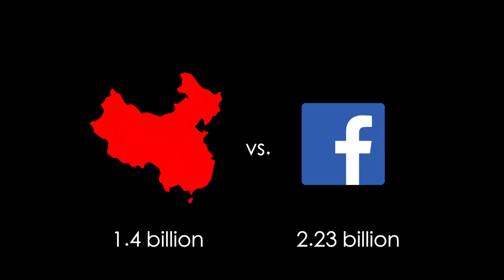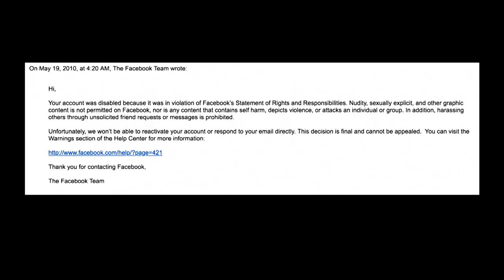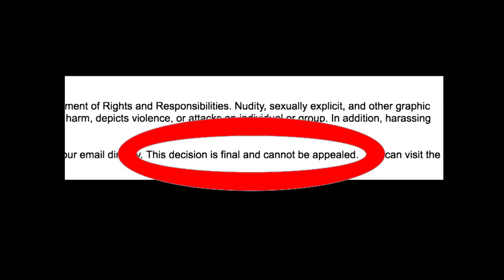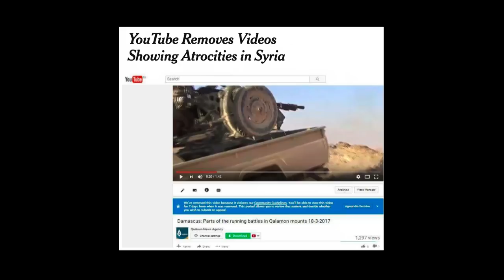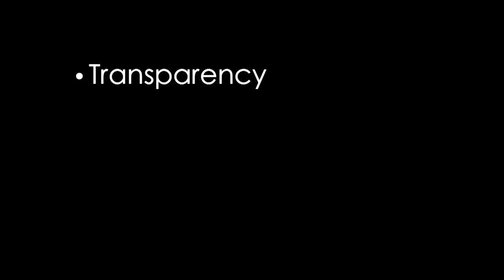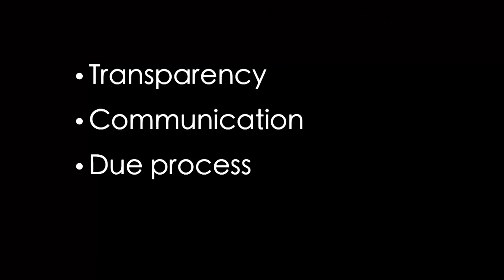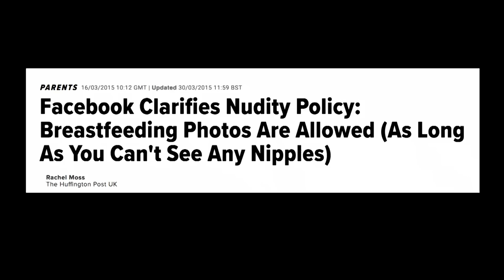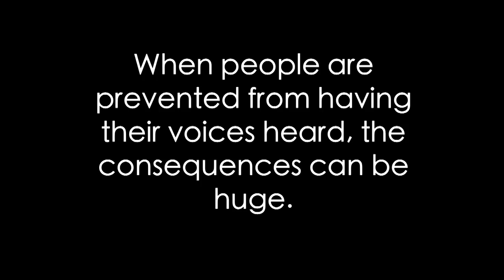Opening the doors to Silicon Valley's backrooms | Jillian York | TEDxHamburg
For more information on Jillian York, please visit our Jillian C. York is a writer and activist whose work examines the impact of technology on our societal and cultural values. Based in Berlin, she is the Director for International Freedom of Expression at the Electronic Frontier Foundation and a fellow at the Center for Internet & Human Rights at the European University Viadrina. She is currently writing a book. This talk was given at a TEDx event using the TED conference format but independently organized by a local community.